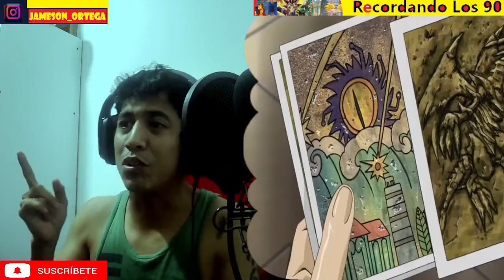DESPIERTA LA BESTIA DEL MAL / YU GI OH CAPITULO 147 COMPLETO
Decidí subir todo respecto a series de los 90'
RECORDANDO LOS 90' Y VIDEOREACCIONAR A ESTAS HERMOSAS SERIES